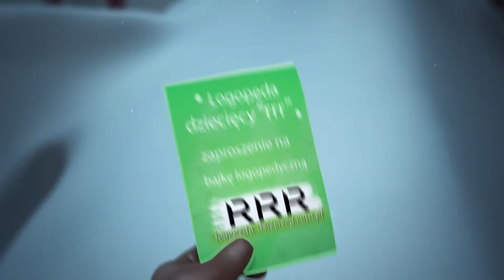Święty Mikołaj - Bajka logopedyczna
Logopeda dziecięcy "rrr" przygotował dla Was prezent 🎁🎁🎁 na święta🎄🎄🎄 Jeżeli jesteś ciekawy jakie przygody towarzyszyły Mikolajowi 🎅🎅🎅przed dzień rozdawania prezentów zapraszam do obejrzenia bajki i wspólnej zabawy z Mikołajem 🎅

Wesołych świąt 🎄🎄🎄